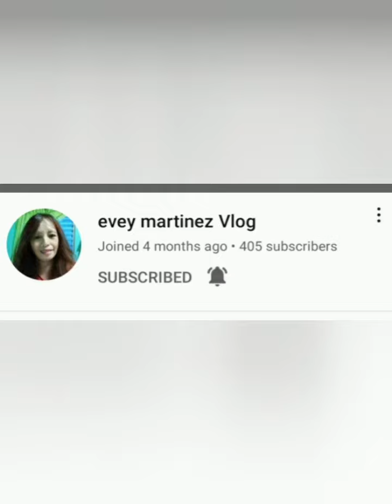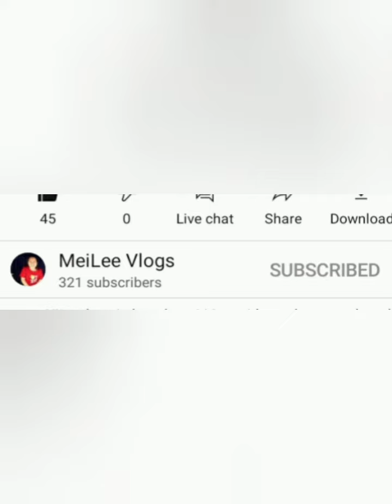balik na po sa routine ko every day life ni kadama..